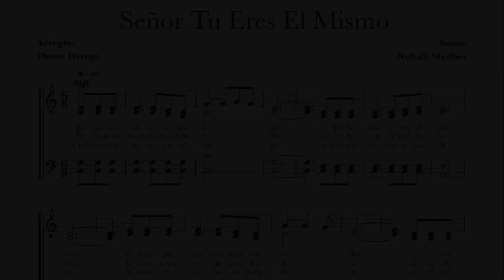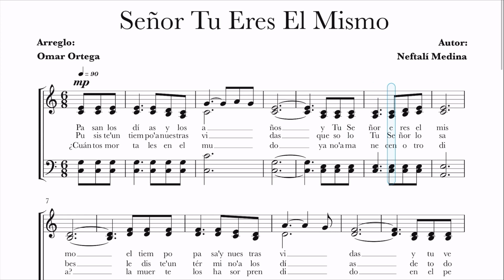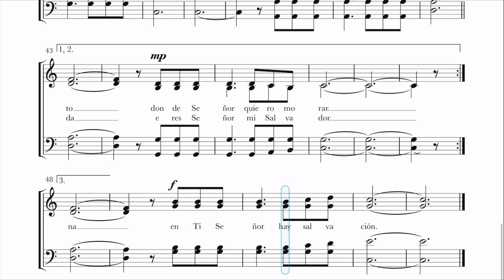TENOR Señor Tu Eres El Mismo, Lldm